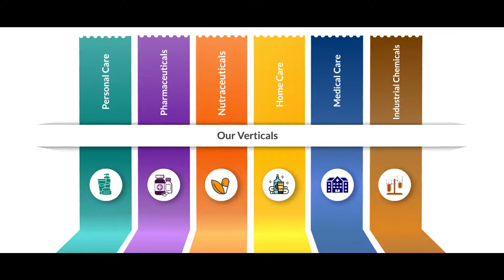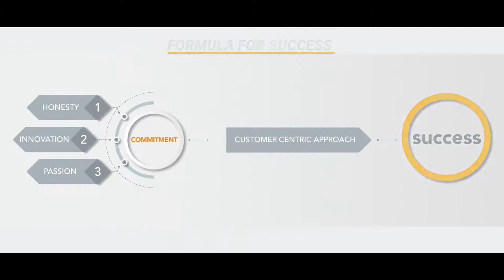AMVIGOR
PRODUCTION DESIGNER - SAYALI SURESH MESTRY